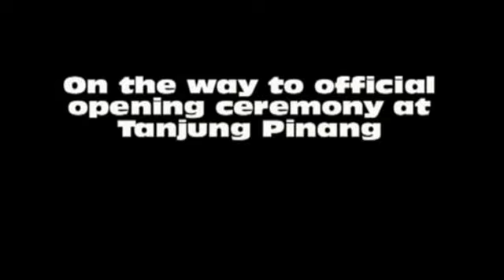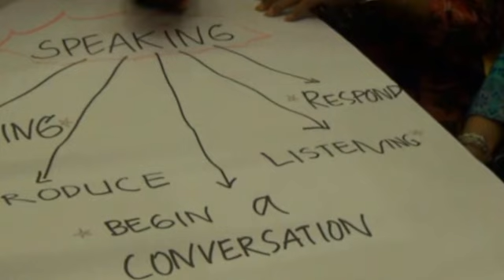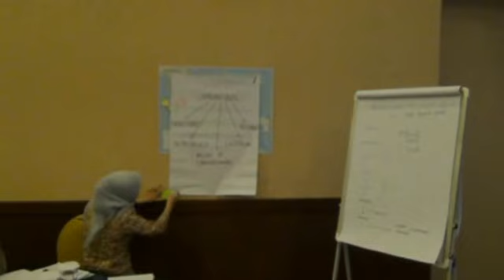TP Singapore to TP Indonesia (Part 1)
Training Programme